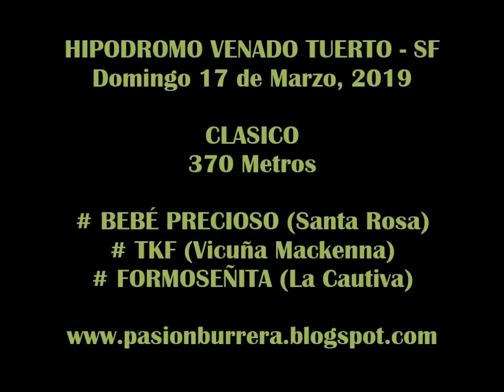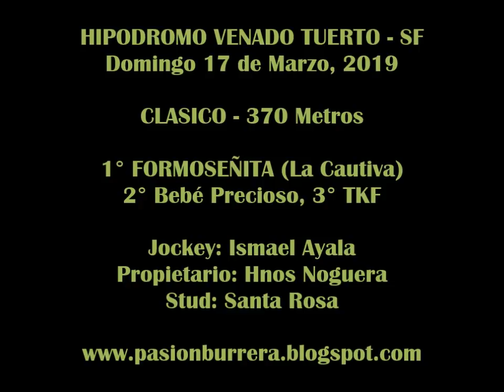FORMOSEÑITA, Venado Tuerto (17-03-19)